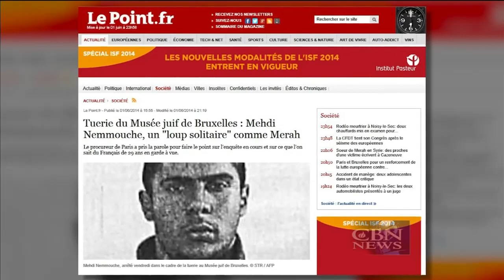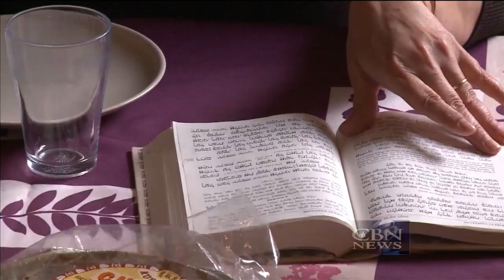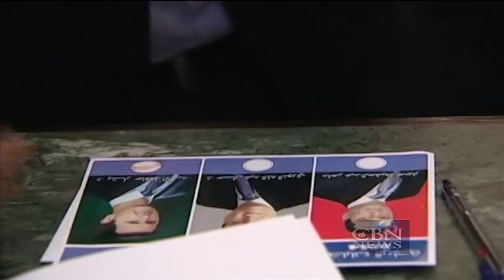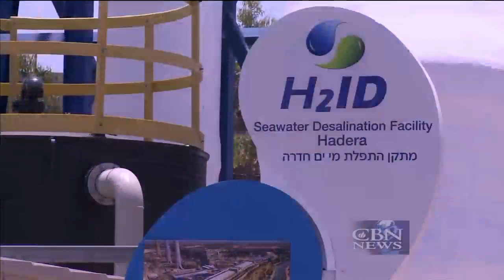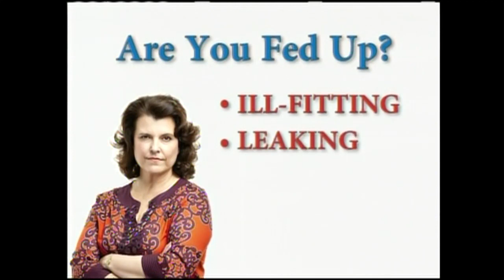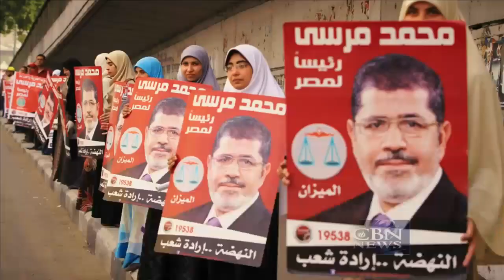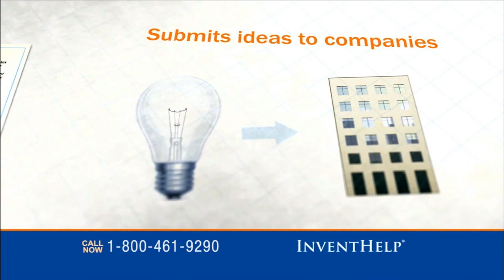Jerusalem Dateline : Legitimizing Hamas - June 6, 2014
This week on Jerusalem Dateline: The U.S. recognizes a Palestinian government that includes the terrorist group. And, a Muslim radical is in custody for killing three people at a Jewish museum in Brussels. Why European leaders fear there could ...